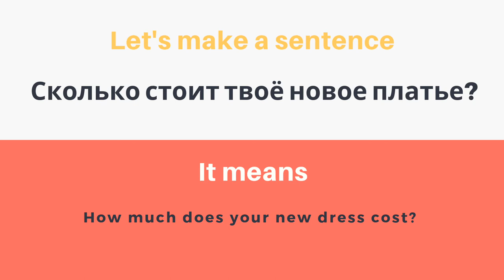Russian Language - Easy Learning | 5 Russian Words a Day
Watch and learn 5 Russian words (how much,  your dress, costs)